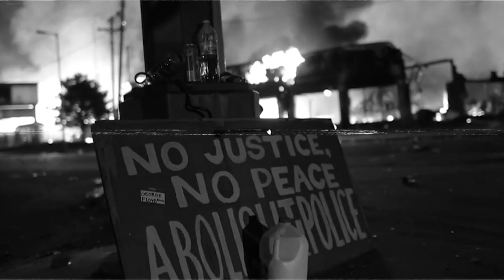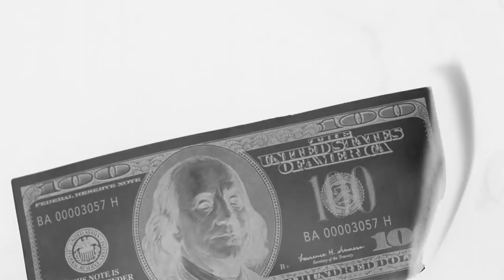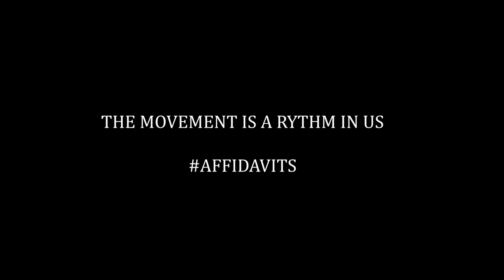IssaGhad - OMOT (Extended Session)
'AFFIDAVITS' out now.

Visusal BY: BLU MONKEY (UGANDA)